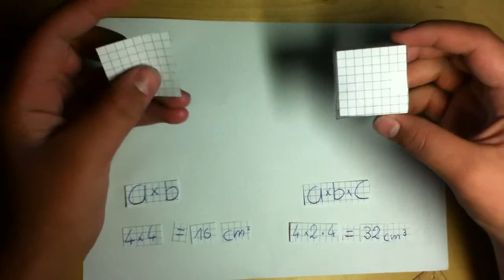Inhalt berechnen - Flächeninhalte berechnen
Den Inhalt berechnen, ist bei allen Flächen und Körpern der Mathematik erforderlich. Die Fläche ist zweidimensional und Körper sind dreidimensional. Hierfür gibt es entsprechende Formeln. Den Flächeninhalt eines Rechteckes berechnet man z.B. Höhe mal Breite. Während die Berechnung des Inhaltes eines Quader Höhe mal Breite mal Tiefe vorsieht.